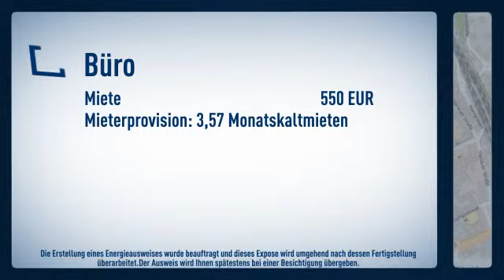Gewerbefläche Nähe der Kaiserstrasse in Friedberg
Objektnr.: 434
Informationen zum Energieausweis:
Heizungstyp: Etagenheizung